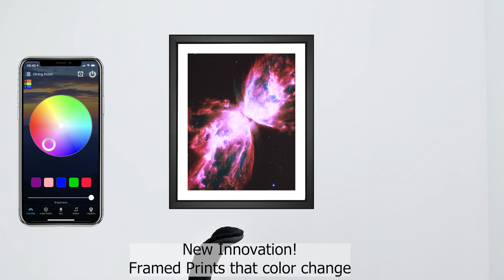EFX™ Gallery- The Butterfly Nebula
EFX™ Gallery Presents: The Butterfly Nebula